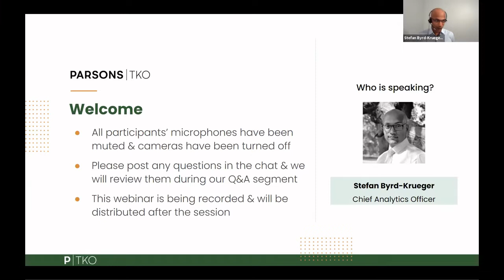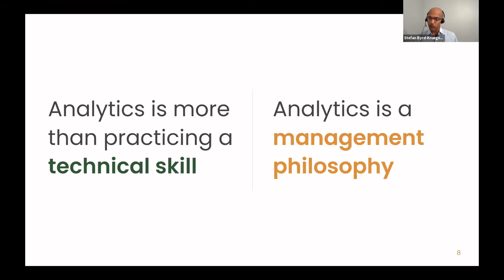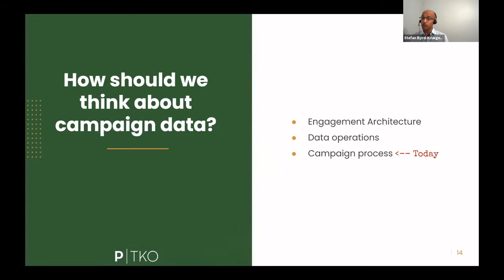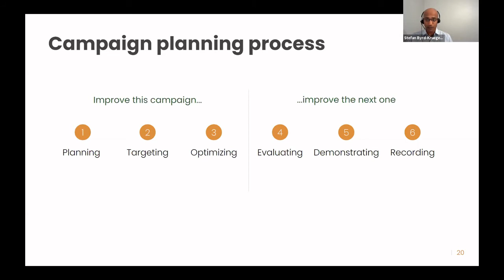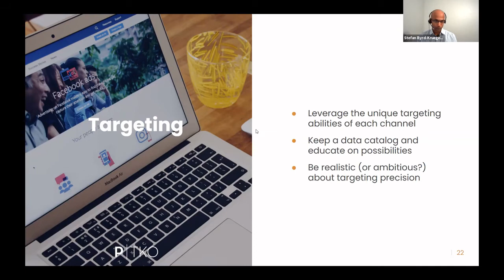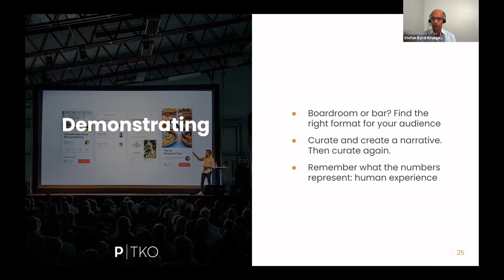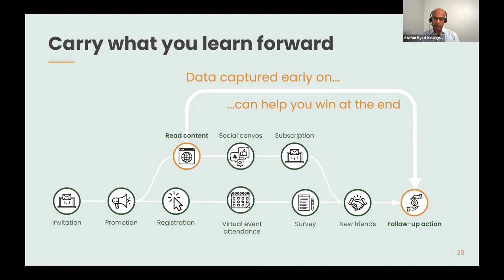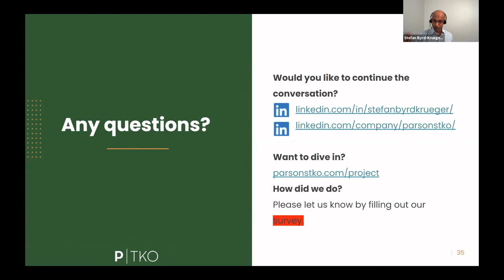Webinar- Impactful Campaigns: The marriage of data and creativity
What if you could use your data to better inform your creative campaigns? Content is most impactful when its strategy is built around a comprehensive understanding of your audience, and backed by accurate data about what does and doesn’t resonate with different audience segments. However, often your various outreach strategy teams work in silos, meaning organizations struggle to plan around this complete picture and never fully realize the potential of their communications.

You probably have an editorial plan but you should look at campaign planning in a different way.  During this webinar, we explore how teams plan audience experiences, and how shifting that process can help you use your organization’s marketing tools to maximize your engagement. We also dive into potential use cases and how your systems integrations can support those goals and leverage advanced capabilities like automation.